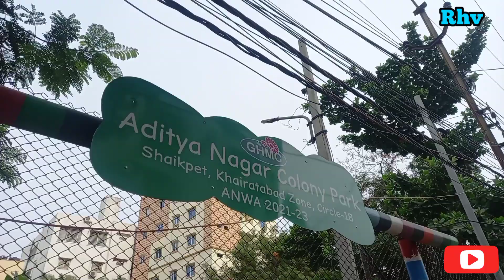SUNDAY FUNDAY AT PARK | OREO MILKSHAKE RECIPE | RIYAN HUSSAIN VLOGS